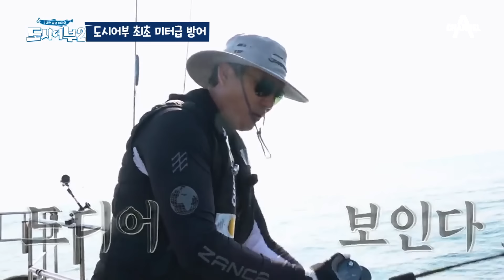레전드 of 레전드 킹태곤을 떠나보내며🙌🏻 시즌1 레전드 대물부터 도시횟집까지! 이태곤 모음zip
00:00 이태곤 첫등장
01:31 시즌1 레전드 대물
07:37 시즌2 이태곤 이즈 백
10:40 도시어부 최초 미터급 방어
17:31 시즌3 레전드 참돔
21:42 도시횟집 하드캐리한 태곤